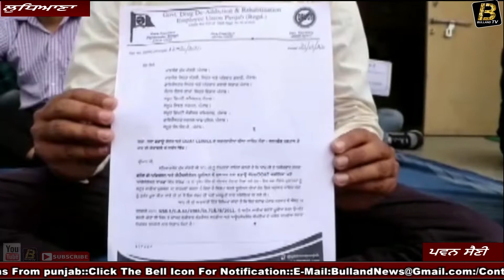ਨਸ਼ਾ ਮੁਕਤੀ ਕੇਂਦਰ ਦੇ ਕਰਮਚਾਰੀਆਂ ਨੇ ਸਰਕਾਰ ਖਿਲਾਫ ਕੀਤਾ ਰੋਸ ਪ੍ਰਦਰਸ਼ਨ।।